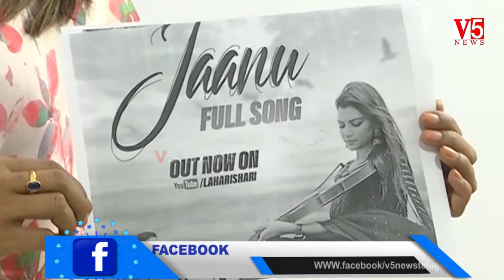Bigg Boss 5 Actress Lahari Shari launched her Telugu Song "JAANU" | V5 News